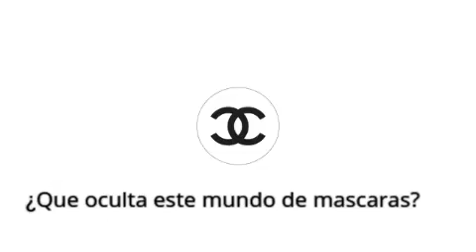CHANEL - Wattpad Tráiler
Bienvenidos al este de Manhattan.

Link de la novela